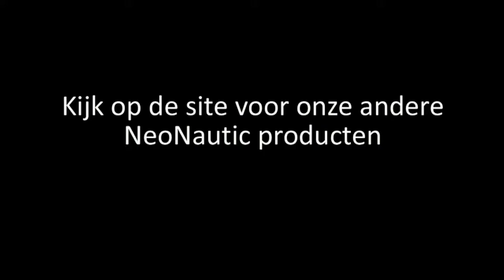NeoNautic Microvezelspons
Het sponsje is gemaakt van melamine schuim.
De fijne microvezelstructuur van de spons zorgt ervoor dat de meest hardnekkige vlekken te verwijderen zijn, zonder gebruik van schoonmaakmiddelen.

Met behulp van slechts een klein beetje water kan dit sponsje skai en andere materialen zoals kunststof en polyester eenvoudig schoonmaken.
Daarnaast is deze spons ook perfect te gebruiken in combinatie met NeoNautic Vaaraanslagverwijderaar om hardnekkige aanslag op de waterlijn de verwijderen